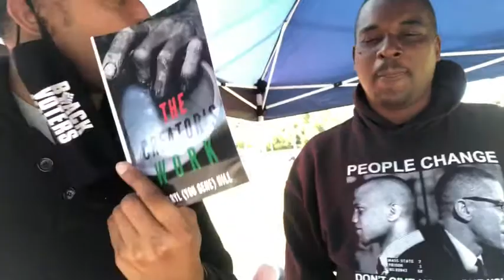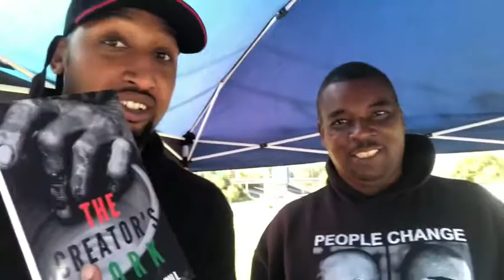Enjoy the book, The Creator’s Work authored by Brother You Gene Hill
Purchase this great personal development book to help increase your awareness and empowerment.

Thank you for monetarily donating what you felt this message was worth to you,